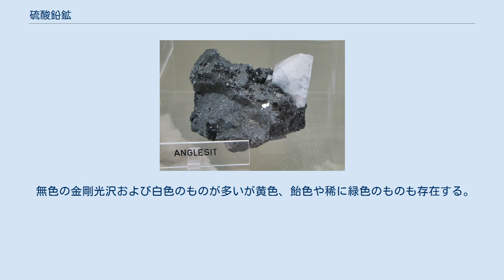硫酸鉛鉱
硫酸鉛鉱（りゅうさんえんこう/りゅうさんなまりこう、Anglesite）は硫酸鉛(II)を成分とする硫酸塩鉱物の一種である。
まとまって産出する場合は鉛の鉱石として採掘されることもある。
 鉛鉱床の地表面付近に産出し、方鉛鉱の酸化により生成する二次鉱物である。
粒状の団塊および成長した結晶状のものが存在し、未変成の方鉛鉱を伴うことが多い。
また方鉛鉱の仮晶の外観をなすものも存在する。
 主な産地はイタリアのMonteponi、モロッコのTouissitであり、日本では尾去沢鉱山である。
また英語名Anglesiteはイギリスの産地アングルシー島 (Anglesey)の銅山において1783年に発見されたことに由来する。
 硫酸鉛鉱の結晶の外観 斜方晶系に属し、鉛イオン,Pb2+のイオン半径がバリウム,Ba2+およびストロンチウム,Sr2+に近いことから重晶石および天青石と同じ構造であるが、硬度はこれらよりやや低く、密度は高い。
格子定数はa=8.45Å、b=5.38Å、c=6.93Åである。
約864℃の転移温度で単斜晶系の同質異像構造に変化する。
 重晶石などのアルカリ土類金属の硫酸塩と固溶体を形成し、北投石は重晶石と硫酸鉛鉱の固溶体に相当する。
北投石はバリウム›鉛であるが、バリウム‹鉛の固溶体はワイズバッハ石と呼ばれる。
 無色の金剛光沢および白色のものが多いが黄色、飴色や稀に緑色のものも存在する。
 劈開は天青石より劣り不完全であり、底面方向のみ良好である。